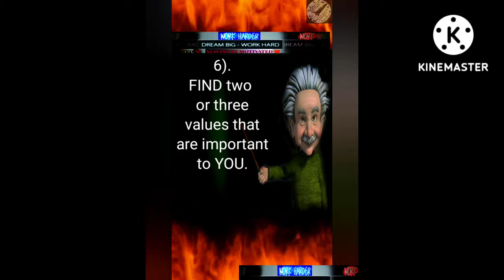ways to make people respect you immediately - Quotes powerseekerquotes motivation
Albert Einstein Sir Quotes || power_seeker_quotes

Image: pixabay